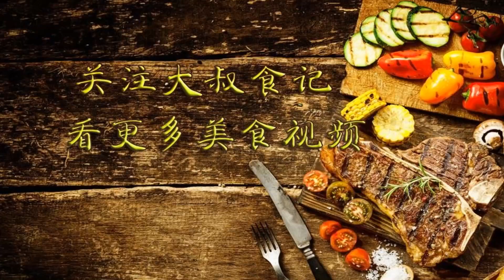饭店辣椒炒鸡蛋为啥那么好吃？先炒辣椒还是鸡蛋？原来一直做错了，难怪不好吃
生活 美食 家常菜 饭店辣椒炒鸡蛋为啥那么好吃？先炒辣椒还是鸡蛋？原来一直做错了，难怪不好吃